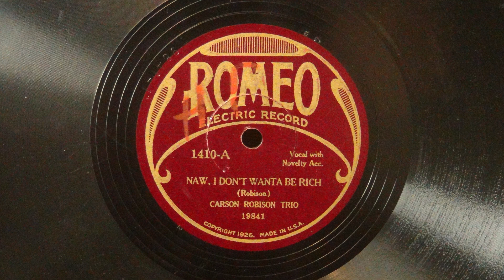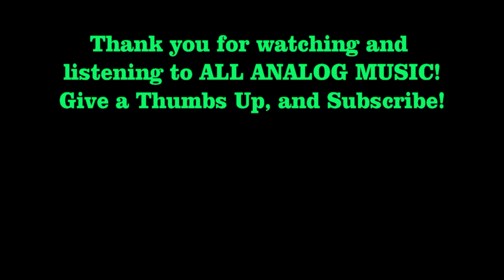"Naw, I Don't Wanta Be Rich" and "Never Leave Your Gal Too Long" by The Carson Robison Trio, 1930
00:00 Naw, I Don't Wanta Be Rich (Carson Robison)
02:57 Never Leave Your Gal Too Long (Carson Robison)
Carson Robison takes the lead vocal on these two self-penned, amusing "hobo songs." Research indicates that the A-side was recorded June 28, 1930, and the B-side was record July 28, 1930.